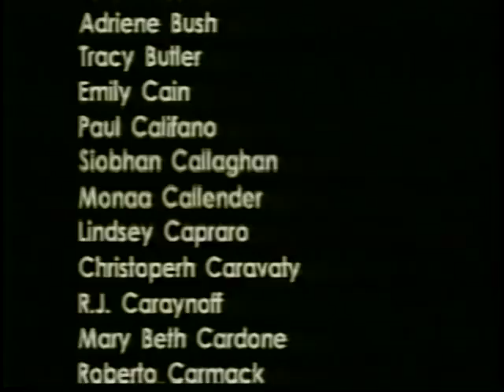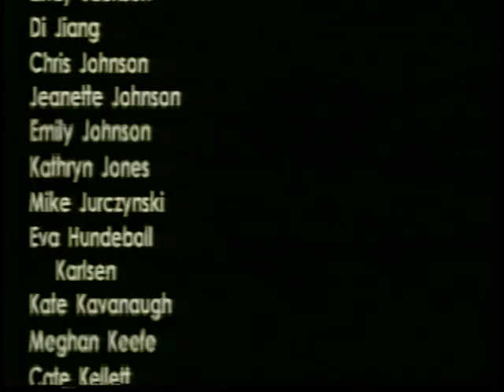2001 GHS Senior Video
Guilderland High School 2001 Senior Video played at graduation.